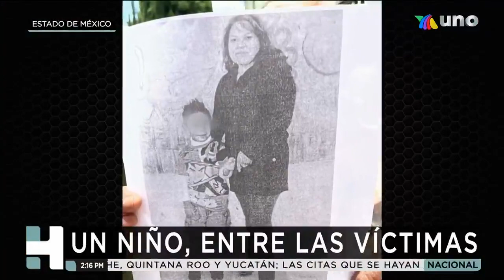Continúan investigaciones sobre feminicida de Atizapán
Las investigaciones en la casa de Andrés Filemón N, alias "El Chino", continúan. Esta vivienda donde se cree que desde 1990 cometía sus crímenes será derrumbada.

En el canal de Azteca Noticias encontrarás la información más relevante de México y el mundo.